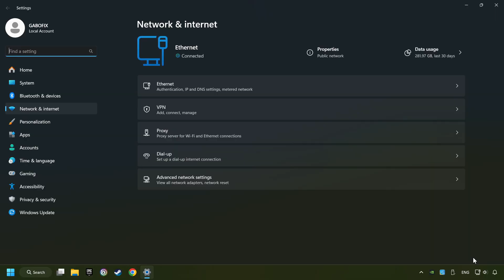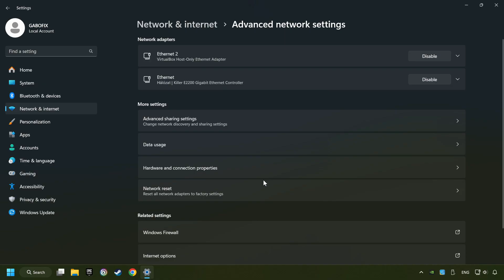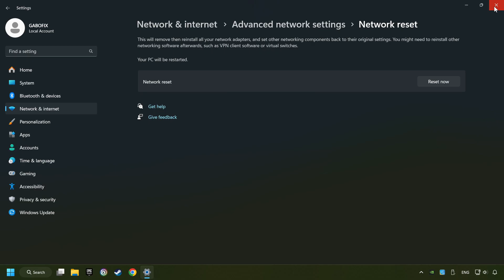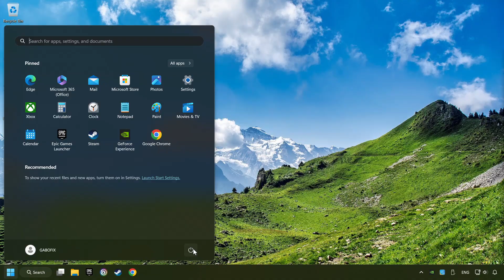How to FIX The Elder Scrolls Online Connection Error / Server Error!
Commands:
ipconfig /flushdns
ipconfig /release
ipconfig /renew

How to FIX Game Internet Connection Problem / Server Error!